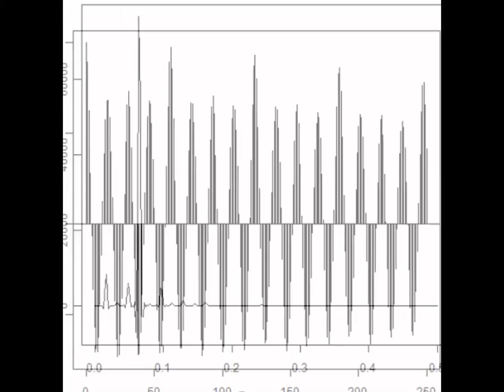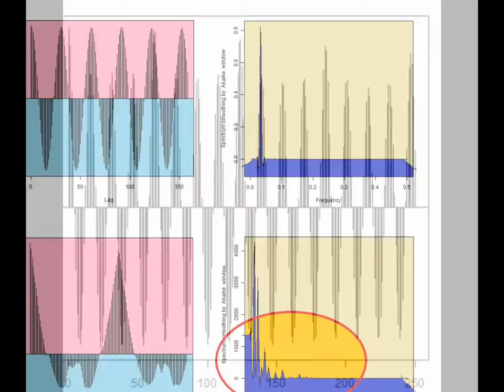スライドショー（超音波テスター） ultrasonic-labo